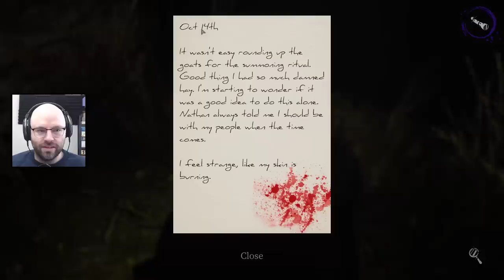Collect 10 Goats Or Suffer Her Wrath (Devour with Sips_ and AlpacaPatrol)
Devour is a goofy procedurally-generated horror game that Rob and Sips were nice enough to join me for, and I promise it wasn't just so none of us got scared...definitely not.